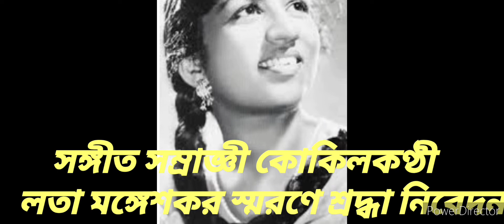সঙ্গীত সাম্রাজ্ঞী কোকিলকণ্ঠী বিশ্ববরেণ্যl লতা মঙ্গেশকরের স্মরণে শ্রদ্ধা নিবেদন সুবীর চট্টোপাধ্যায় l